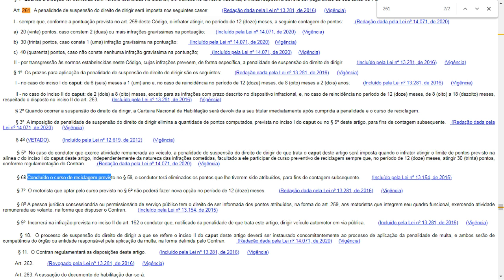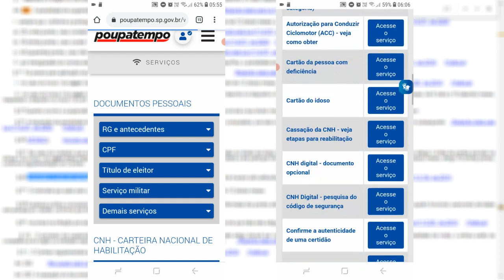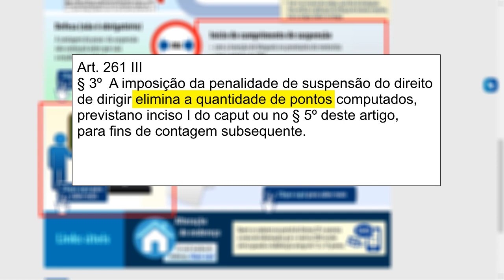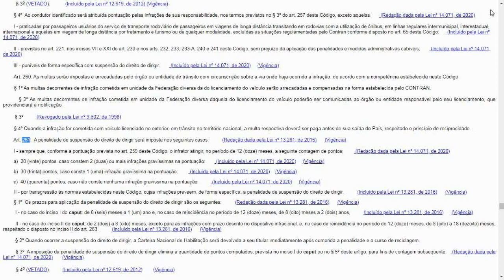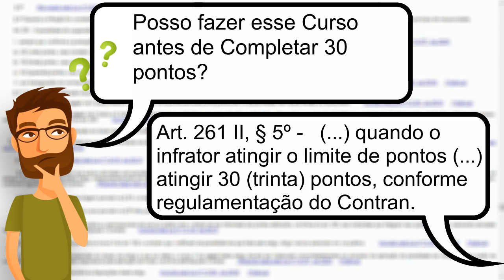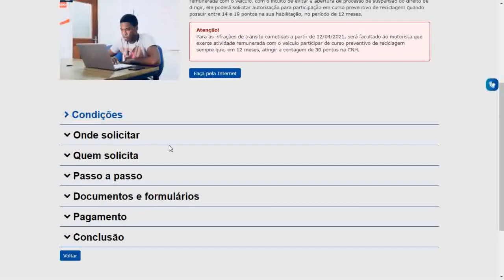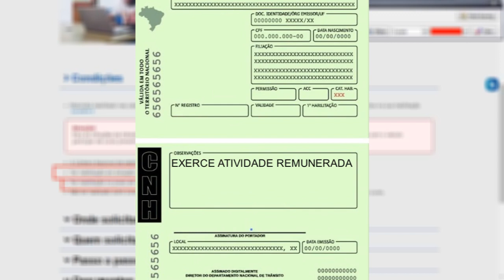SUSPENSÃO DA CNH NUNCA MAIS!!! CURSO PREVENTIVO DE RECICLAGEM - COMO EVITAR QUE A CNH SEJA SUSPENSA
IMPORTANTE! O NOVO LIMITE DE PONTUAÇÃO, conforme foi estabelecido.pela lei 14071/2021 é considerado apenas para INFRAÇÕES COMETIDAS A PARTIR DE 12 DE ABRIL DE 2021. Infrações ocorridas antes dessa data SEGUEM A LEI ANTERIOR, ou seja, a CNH é suspensa com 20 pontos!!!
CNH SUSPENSA, O QUE FAZER OU COMO FAZER?
Nesse vídeo vamos falar sobre a suspensão da CNH. Como evitar a suspensão da CNH por pontos, ou seja, suspensão da CNH quando atinge determinado número de pontos, e assim evitar até mesmo de uma cassação da CNH, ou seja, quando o motorista tem a CNH cassada, pois foi flagrado dirigindo com a CNH suspensa e tudo isso sem ter que contratar o Doutor Multas, Dr. multas ou algo do gênero, pois há uma forma prevista em lei que possibilita a oportunidade de evitar que a Carteira de Habilitação seja suspensa e tenha todos os pontos baixados, eliminados; os pontos são cancelados da Carteira de Habilitação.
E o melhor de tudo, não é nada irregular, não é nenhum "quebra", não é nenhum "esquema", estamos falando de um direito garantido por lei, no código de trânsito brasileiro.
Mas o que seria uma suspensão?
Na suspensão da CNH, assim que o motorista entrega sua CNH no Detran, e assim dá início ao cumprimento da suspensão, o motorista fica um período sem dirigir e durante esse período faz o curso de reciclagem.
Cumprido esse período, tendo feito o curso de reciclagem, o motorista retornanno Detran onde sua CNH será devolvida.
O grande problema pra grande maioria dos condutores nem nem é a reciclagem, mas sim ficar um período sem poder dirigir, principalmente pra quem é profissional do trânsito, quem trabalha na função específica de motorista, motorista de caminhão, caminhoneiro, Motorista de ônibus, motorista de aplicativo, Uber, instrutor de trânsito, enfim.
O fato é que tem um jeito, previsto em lei, no código de trânsito brasileiro, de evitar que a CNH seja suspensa e assim evitar de ter que ficar um período com a CNH com o direito de dirigir suspenso, que é o que tratamos nesse vídeo.
VEJA O VÍDEO -COMO CUMPRIR A SUSPENSÃO DA CNH SEM ENTREGAR A CNH NO DETRAN, SEM PRECISAR IR NO DETRAN
Canal Documento Digital - Serviço de Utilidade Pública